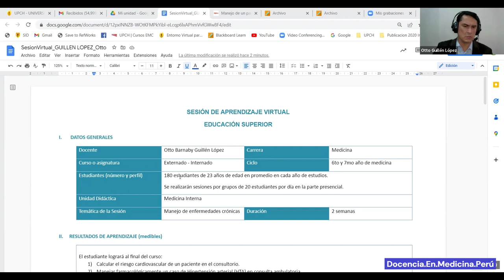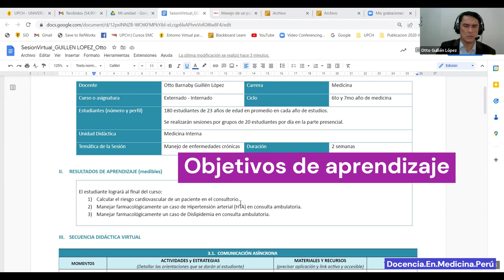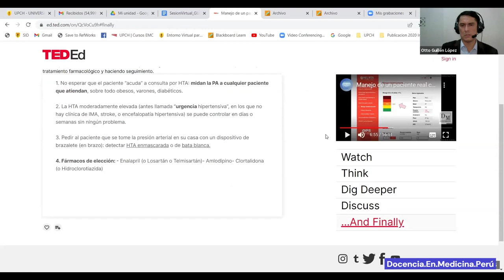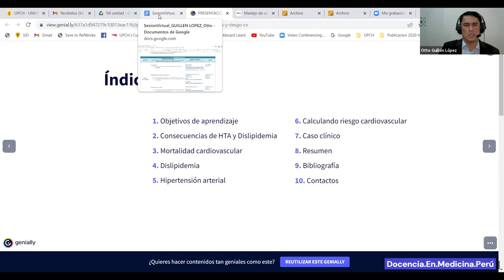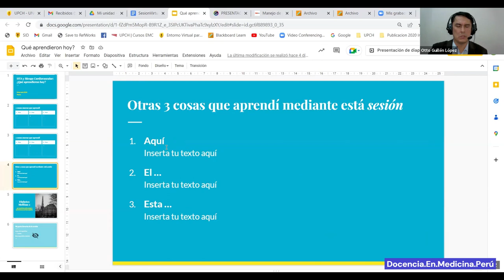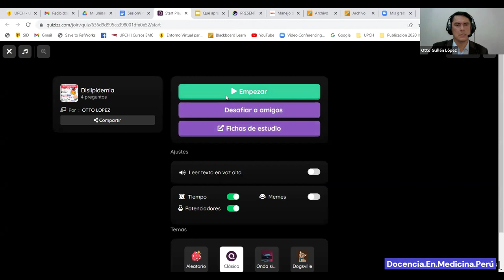Riesgo Cardiovascular, HTA y dislipidemia - Curso 2022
Propuesta de un curso dirigido a estudiantes de medicina del 6to o 7mo año de medicina, y para médicos recién egresados.
Aplicaremos en algunos casos clínicos las guías de manejo de HTA (OMS 2021) y de dislipidemia (AACE/ACE 2020).

El curso será gratuito para las primeras 10 personas que escriban e n los comentarios de este video. Luego coordinaremos las fechas y horarios.

00:00 Presentación del curso
01:01 Logros de aprendizaje
01:30 Actividad asincrónica
01:42 Ted-Ed
02:50 Actividad sincrónica
04:56 Evaluación asincrónica
05:15 Bibliografía y contactos